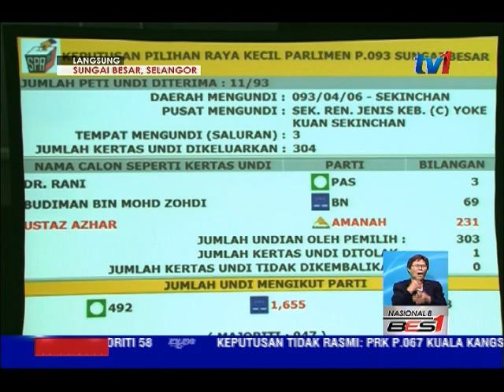N 8 [18 JUN 2016]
1. )   PERATUSAN MENGUNDI DUA P-R-K MEMBERANGSANGKAN.

2. )   SEMUA ASET ATM DIGERAKKAN, KAWAL KESELAMATAN PERAIRAN SABAH.